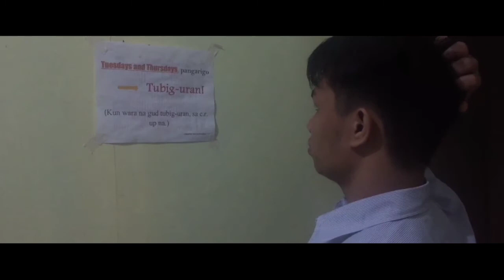A Life in the Seminary||Simple Things Make Best Memories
Here is a simple video presentation/film by Second Year Philosophy students of Saint Vincent de Paul College Seminary, Calbayog City for SY 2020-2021.
This is their final output in Arts Appreciation.

This is simple yet a wonderful video for me as their teacher. I am always amazed how they create their outputs in my class.

Watch this video and you will see life in the seminary isn't always boring. As what the voice over says, "Truth be told that sometimes BORING IS FUN".

Come and visit their facebook page St. Vincent de Paul College Seminary. Who knows you will become one of them?!